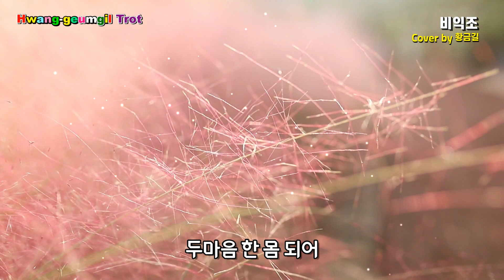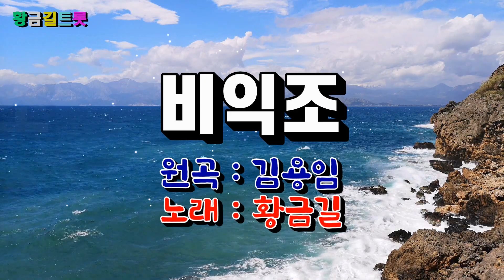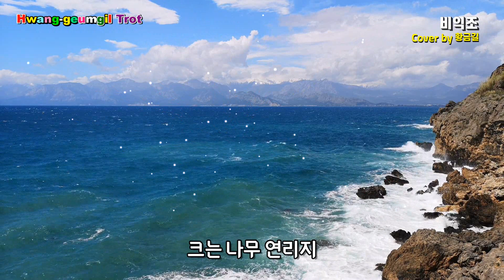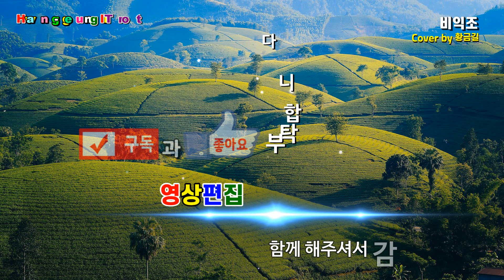[Cover] 황금길 - 비익조 (원곡 /김용임) 영상가사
혼자선 날수 없는 새
당신의 날개로 나는 새
두마음 한 몸 되어
날으는 새 비익조
여자라는 이름으로 다시 태어나
당신 곁에 둥지를 튼 꿈같은 세월
인생길 험한 길도
나는 나는 두렵지 않아
영원히 함께 할래요
당신과 함께 할래요
온 세상 다하도록
떨어져 못사는 나무
당신의 뿌리로 선 나무
두 가닥 한 몸 되어
크는 나무 연리지
인생길 험한 길도
온 세상 다하도록
온 세상 다하도록